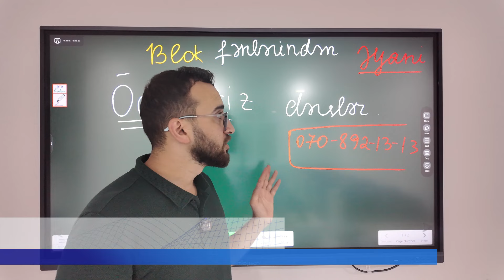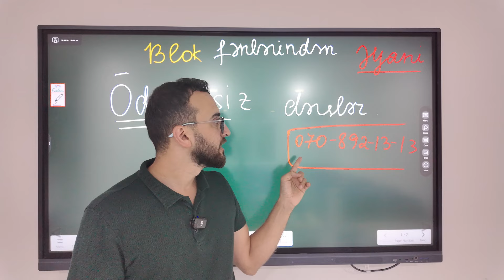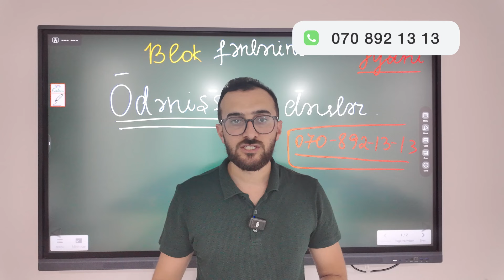✅❗️👉🏻Blok fənlərindən ÖDƏNİŞSİZ əyani dərslər! / Nicat Bağışzadə